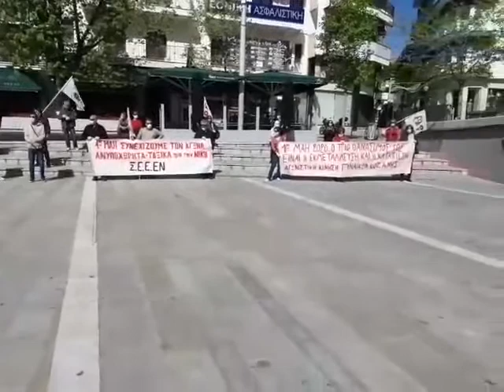Το μήνυμα της Εργατικής πρωτομαγιάς από την κεντρική πλατεία της Κοζάνης